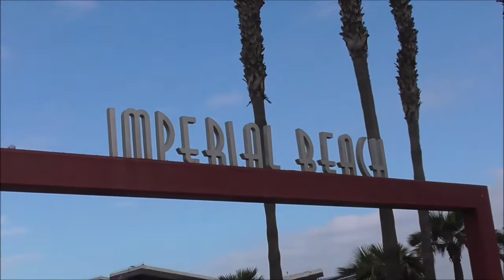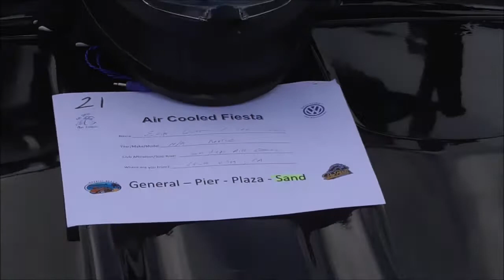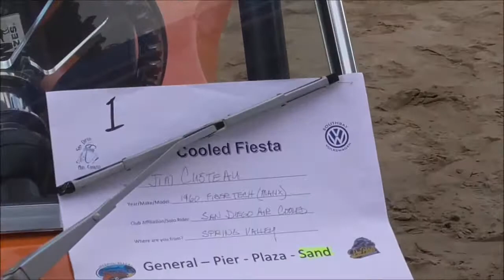San Diego Air Cooled Fiesta En La Playa 9 9-11-2022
San Diego Air Cooled Fiesta En La Playa car show imperial beach seacoast drive . cars on the pier on the sand and on seacoast drive, lots of music good crowd on September 11. We are a San Diego based VW Club and we love Classic Air Cooled VW's. We now have Four chapters, one based in South Bay San Diego another in East County and our newest chapter in North Dakota and still have the original chapter in Tijuana Mx.